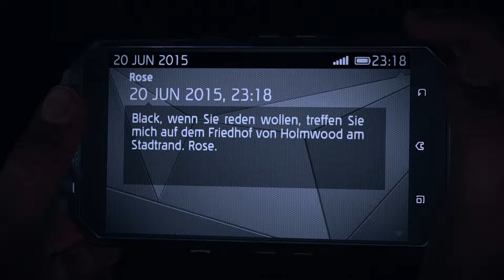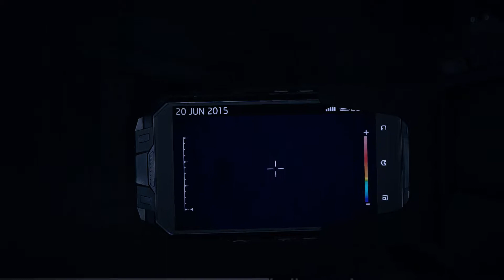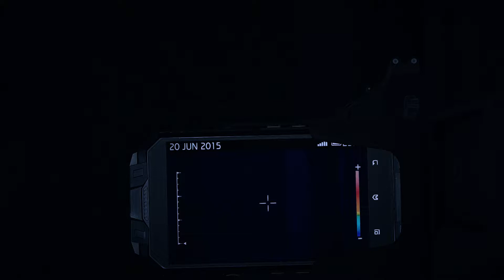GET EVEN Gameplay Walkthrough Part 15 [Xbox One] - No Commentary